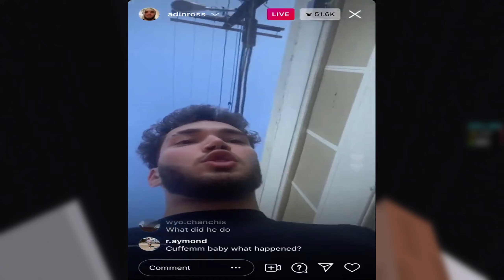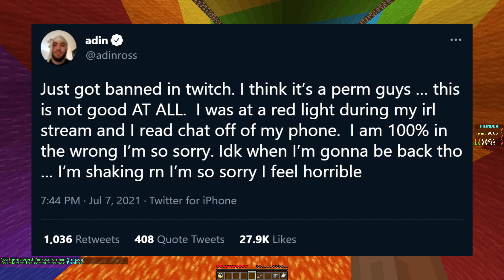Adin Ross BANNED on Twitch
Twitch streamer ' Adin Ross ' was BANNED on Twitch today after streaming himself driving while reading his Twitch chat. Adin went live on Instagram / IG to tell his fans he may be permanently banned / perma banned.